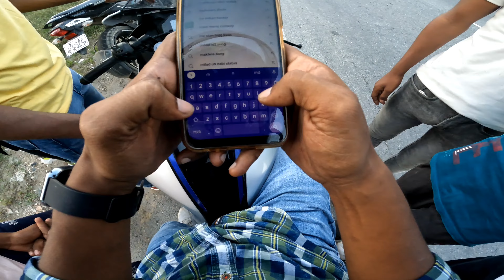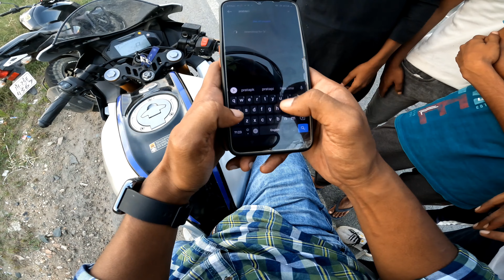Public Reaction on Z900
Moment 😍
Z900